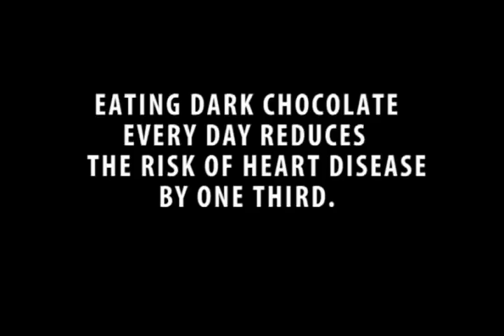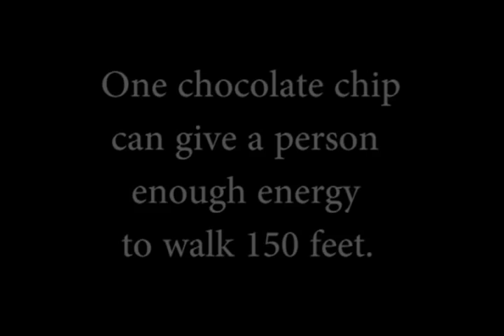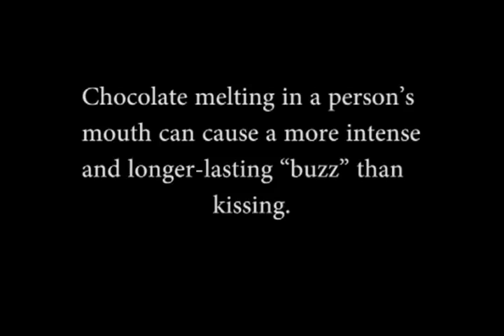Happy chocolate day 2024 songs, wishes video| Valentine day Special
Happy chocolate day 2024 songs, wishes video| Valentine day Special, Enjoy this year love season wih your valentine. Happy chocolate day to you all. Spread love all over this year. Happy valentine !!